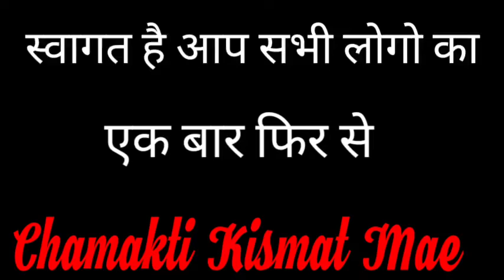ये फल तिजोरी में रख लेना कभी नही होगी धन की कमी || Dhan Prapti Upaye || Jyotish Vidya